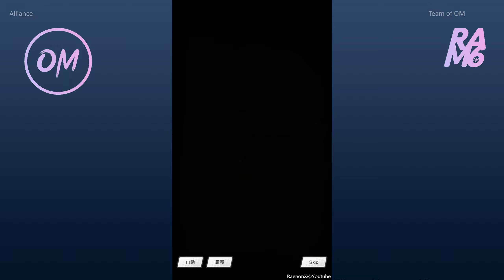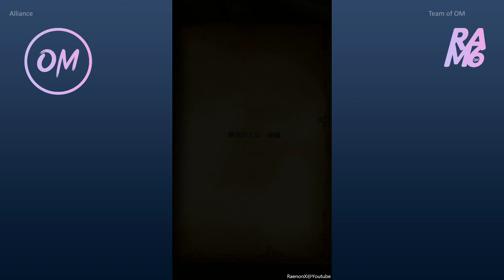失落的龍絆 - 故事 - 龍族 - 瑪斯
歡迎至 下載CEX表、SS表、資源追蹤表！